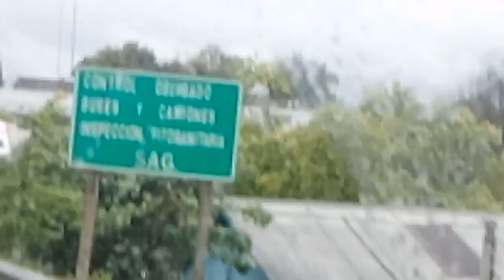Vírico y Jason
Dos tipos con suerte